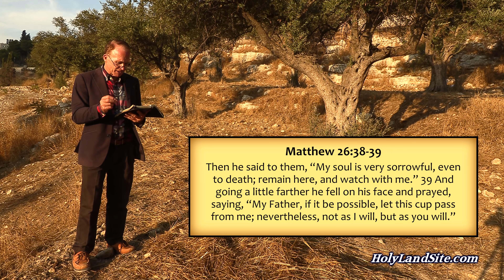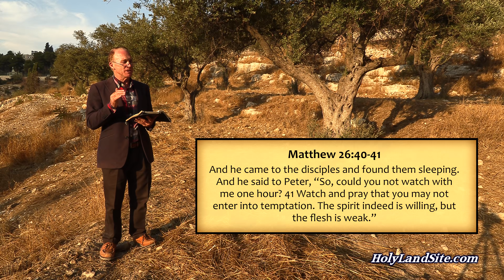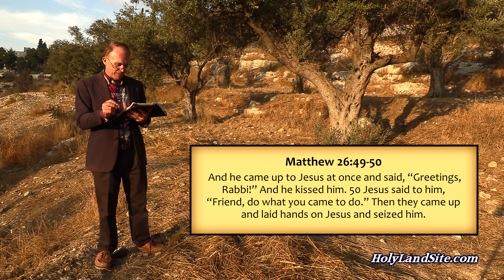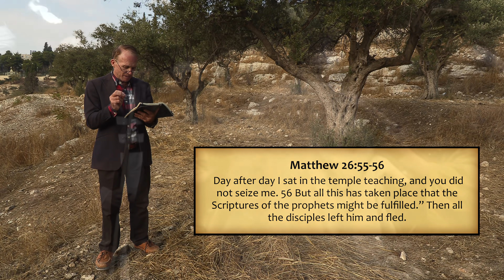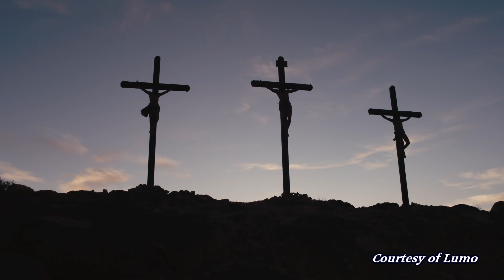Garden of Gethsemane, Church of All Nations, Christ Suffering & Arrest, Mount of Olives, Jerusalem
At the Garden of Gethsemane, Christ began 18 hours of grueling and painful suffering that would end at the Cross. Learn about all that happened along with the history of the Church of All Nations.

Location
1. The Garden of Gethsemane and the Church of All Nations are located at the base of the Mount of Olives.
2. The Church of All Nations is built over the rock on which Jesus is believed to have prayed in agony the night He was arrested and then condemned to crucifixion.

Historical Background
1. The current church rests on the foundations of two earlier ones, a 4th Century Byzantine basilica, destroyed by an earthquake in 746, and a small 12th-century Crusader chapel abandoned in 1345.
2. The current church, called the Church of All Nations, or also called the Basilica of the Agony, was consecrated in 1924.
3. It is a Catholic Franciscan church and was built using donations from 12 nations. Therefore, it is called the Church of All Nations.
4. Gethsemane means “Oil Press” in Hebrew. The main source of oil in Israel was from olives, so it is also known as an olive press.
5. It was an olive orchard with an olive press in it. As a result, it became known as the Garden of Gethsemane.
6. How fitting it would be called, “Gethsemane,” as Christ would be pressed here beyond measure. Even to the point of His sweat becoming like drops of blood.

1. Church of All Nations
2. Garden of Gethsemane
3. Mount of Olives
4. Temple Mount
5. Old City Jerusalem
6. Rock inside the church upon which Jesus prayed in agony.
7. Mosaic on the wall above the Stone of Agony depicting Christ praying and an angel consoling Him.
8. Old olive trees dating to the time of Christ.
9. The roof of the church has 12 domes, one for each country that donated to the church’s construction costs.
10. The dim lighting in the church gives the sense of the night in which Christ prayed in agony.
11. Glass plates on the floor of the church where mosaics of the Byzantine Church from the 4th Century can be seen.
12. The front of the church on the outside has 4 pillar columns, each representing an author of the 4 Gospels.​

Garden of Gethsemane in the Bible
1. Jesus spent His last evening on earth praying in great agony before His crucifixion the following day.
Luke 12:50: I have a baptism to be baptized with, and how great is my distress until it is accomplished!
2. Christ became sorrowful, even to the point of death.
Matthew 26:36–39: Then Jesus went with them to a place called Gethsemane, and he said to his disciples, "Sit here, while I go over there and pray."
3. Christ taught us how to overcome temptation.
Matthew 26:40–41: And he came to the disciples and found them sleeping. And he said to Peter, "So, could you not watch with me one hour? 41 Watch and pray that you may not enter into temptation. The spirit indeed is willing, but the flesh is weak."
4. Christ departed and prayed a second time.
Matthew 26:42–43: Again, for the second time, he went away and prayed, "My Father, if this cannot pass unless I drink it, your will be done." 43 And again he came and found them sleeping, for their eyes were heavy.
5. Christ prayed a third time.
Matthew 26:44: So, leaving them again, he went away and prayed for the third time, saying the same words again.
6. Christ’s sweat became like great drops of blood.
Luke 22:43–44: And there appeared to him an angel from heaven, strengthening him. 44 And being in an agony he prayed more earnestly; and his sweat became like great drops of blood falling down to the ground.”
7. Christ was arrested and taken captive by the Jews.
Matthew 26:45–50: Then he came to the disciples and said to them, "Sleep and take your rest later on. See, the hour is at hand, and the Son of Man is betrayed into the hands of sinners.
8. Jesus voluntarily surrendered to the Jews.
Matthew 26:51–56: And behold, one of those who were with Jesus stretched out his hand and drew his sword and struck the servant of the high priest and cut off his ear.

Faith Lesson from the Garden of Gethsemane
1. The spiritual weight of paying for the sins of the world was far greater to bear than Christ’s physical sufferings. Have we really contemplated the price Christ paid for our salvation?
2. Christ taught us to overcome temptation through prayer. Do we follow His example?
3. If there is no hell, then the suffering of Christ has no purpose. Do we believe in hell and speak about it or do we avoid it?
4. Christ provided us the perfect example of how we should choose God’s will over our own. In the same way Christ submitted to the will of the Father, do we submit to God as well?